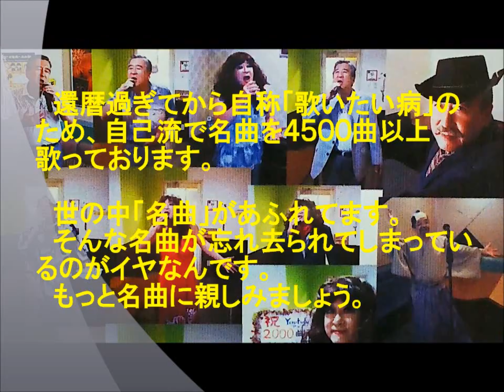表題付熱き心に歌詞付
小林旭さんの名曲『熱き心に』を歌って歌詞も付けてみました。